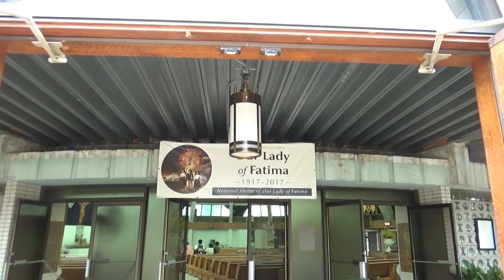At The Back Of The Church!